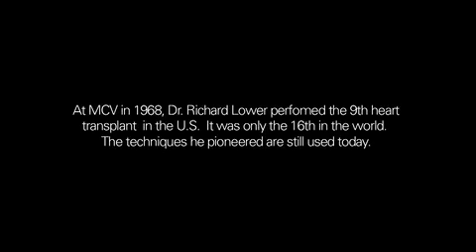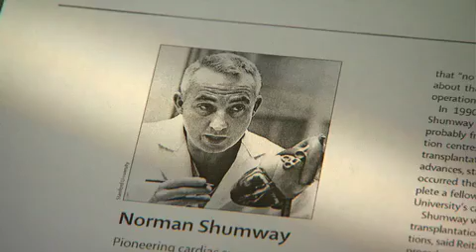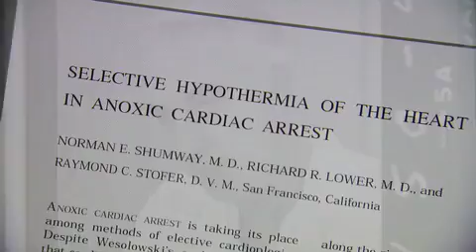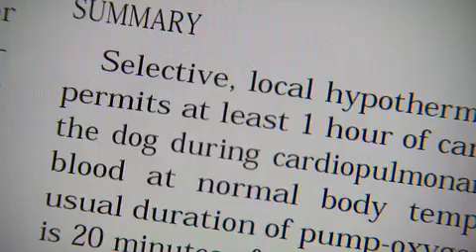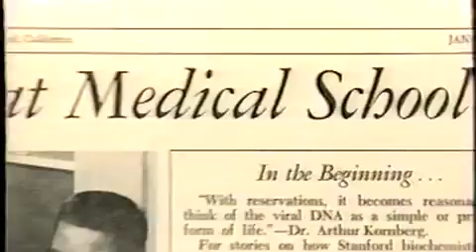VCU Inside Out: A Matter of Heart (1 of 4)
Richard Lower originally wanted to go to forestry school...instead he went on to become one of the first surgeons in the world to perform a heart transplant. "A Matter of Heart" is a story of fate, pioneering spirit and triumph.